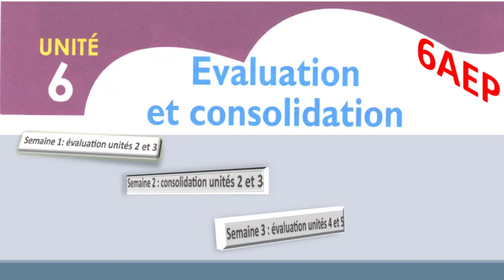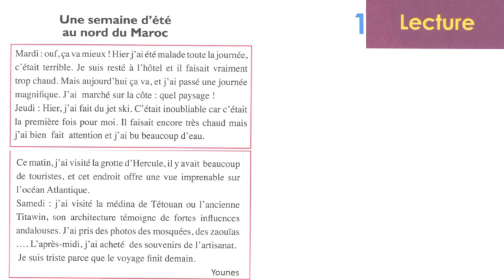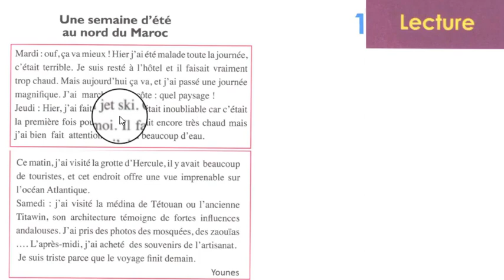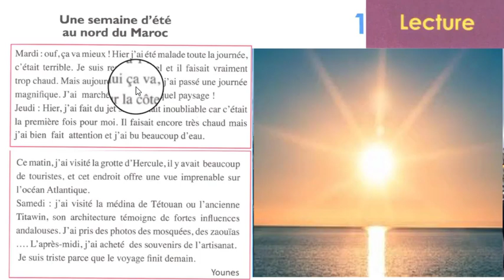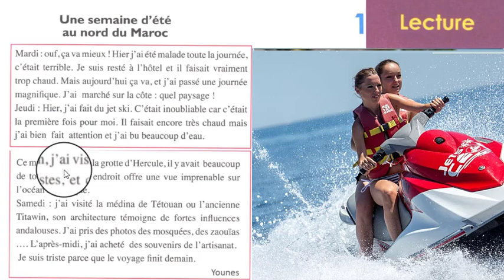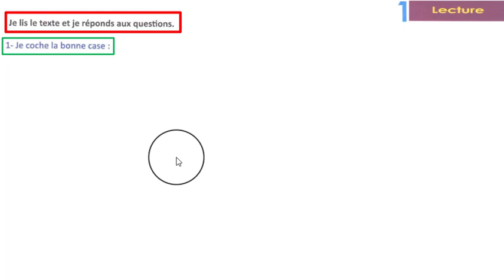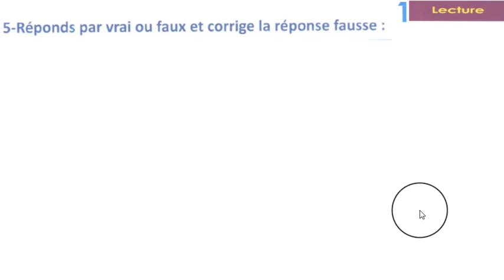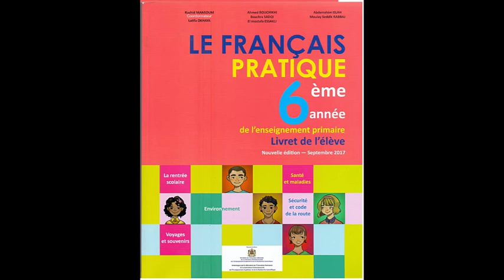UNITE 6-LECTURE- S1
EVALUATION